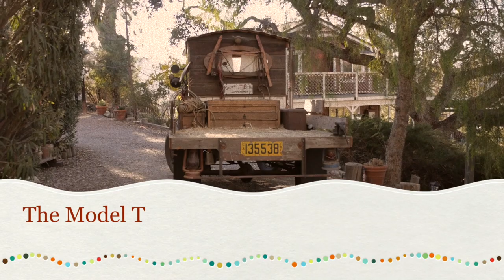Model T Driving Lesson with Fiddle Music by Amaya Rose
Model T driving lesson for 14 year old Amaya Rose by her father Jim who restored the Model T Ford.  All fiddle music performed buy Amaya Rose with Monte Mills and the Lucky Horseshoe Band. Music:  Orange Blossom Special, Beaumont Rag, Allentown Polka.
Video produced by Jee Jee Om.